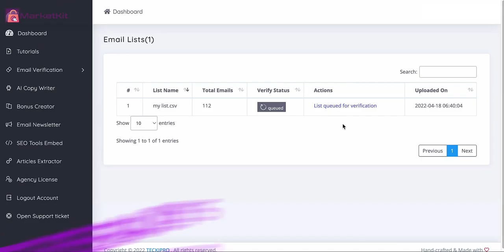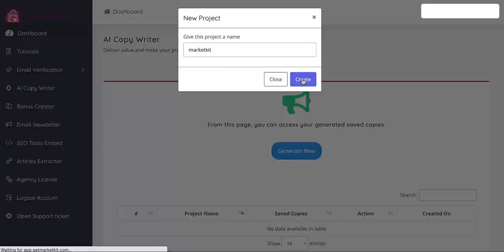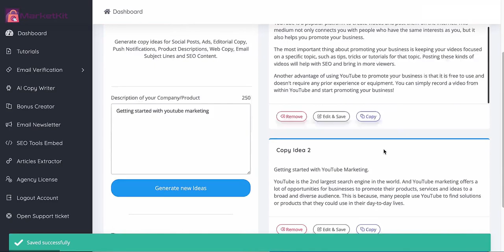Brand New, Google Approved Email Marketing Technology To Validate Email Lists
Your Autoresponder Is About To Get BANNED Without This…

Brand New, Google Approved Email Marketing Technology
To Validate Email Lists, Create Inbox Ready Emails & Boost Your Sender Reputation
With Zero Monthly Fees FOREVER!
Get Higher Opens & Click Rate By Keeping Your List Clean, Detecting Disposable Emails, Blacklisted Emails, Bounces, Spam Traps, Fake And Abused Emails In Just A Few Clicks...

Verify Limitless Emails For You & Your Subscribers With Just The Click Of A Button
Create Fresh Stunning Emails To Your List & Increase Open Rates
Battle Tested Technology That’s Trusted By Top Fortune 500 Companies
Get Higher Click Through Rates & Increased Commissions From Your Email Marketing Campaigns
Reduce Bounce Rates & Boost Sender Reputation Like A Pro
Start Driving Real Results Like You Always Wanted With No Tech Hassles
Pay Once, Profit Forever Without Any Restrictions
Limited Time Commercial License Included To Provide Top Notch Services
Limitless Growth Possibilities For Beginners & Experienced Users From One Platform

Here’s What Market Kit Helps You Achieve With ZERO Fuss…

Reduce Bounce Rates
Eliminate Hard Bounces
Reduce SPAM Complaints
Get Better Inbox Delivery
Boost Engagement Rates
Remove Non Existing Email Account
Boost Your Sender Reputation
Get Higher ROI From Email Marketing

It’s Not Just Necessary;

It’s COMPULSORY For Every Business Owner Today.
And why should you pay serious attention…
Because email list is the most valuable marketing asset for every business owner.
It’s one of the greatest assets for your entire digital marketing program is a database full of fresh, accurate and active email addresses.
The problem, however, is that email addresses, while valuable, are not perfect to the extent they are expected to be.
If you don’t take proper care of it, you’ll lose the advantage email gives you over other marketing channels in the long run.
So, it’s crystal clear that...

Get Over All This, Verify Your List & Boost Sender Reputation In 3 Easy Clicks...

Upload List
Login
Verify List

Along With The HUGE Power Market Kit Provides With Email List Verification,
It Also Comes Packed With
2 AWESOME In Built Tools
That Make It A MUST GRAB

Tool #1 - AI Powered Email Copy Writer
TOOL #2 - AI Powered Email Article Extractor

Now, It’s Your Turn To…

Join This Latest Email Marketing Trend And Bank In Big Like The Industry Pros
Get Higher Clicks & Open Rates For Your Emails
Enhance Sender Reputation With No Tech Hassles
Reduces Efforts In Fixing Bounces
Massive Increase In Email Marketing Profits

Market Kit Comes Loaded With Never Offered Before, Business Boosting Features!

Works Easily With Your Favourite Email Service Providers
Use Autofloss Feature For Automatic Daily List Cleaning
Never Send Mails To A Dirty Email List Again
Prevent Your Email Lists From Going Stale
Automatically Delete Invalid Email Addresses So They Don’t Clog Up Your Email List
Connect Instantly With Tons Of Other Apps
Easily Unsubscribe Invalid Email Addresses To Save Your Reputation
Brand New, Google Approved List Cleaning Technology
3X Your Email Marketing CTR & Opens In MINUTES
Get Detailed Analytics And Stats
AI-Powered Email Article Creator To Create Engaging Content
Get High-Quality Email Content That's 100% Original & SEO Optimized
Get Higher Search Rankings With Zero Monthly Fees
Keep Your Text Organized With Multiple Folders
Instantly Generate Profitable & High Engaging Email Articles In Minute
Drive Better Quality Outputs & Get Better Context
Get Higher Email Clicks With No Prior Writing Skills
100% Newbie Friendly, Easy To Use Dashboard

It’s Packed With Tons Of Additional Awesome Features Like…
No Prior Tech Or Marketing Skills Needed
Step By Step Video Tutorials
Limited Time Commercial License Included
100% Newbie Friendly, Easy To Use Platform
Regular Monthly Updates Included

A Perfect Choice For…

Digital Product Sellers
Email Marketers
E-com Store Owners
Social Media Marketers
Video Marketers
Bloggers & Vloggers
Small Business Owners
Product Coaches/ Trainers

Your Purchase Is Covered With
30 Day Money Back Guarantee!